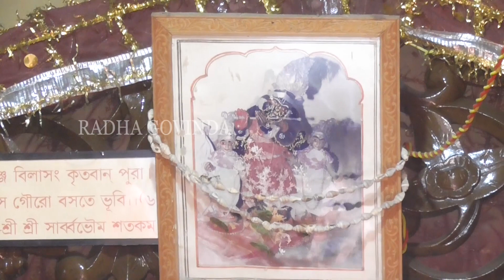রাধা গোবিন্দের ভোগ আরতি ।মহাপ্রভুর ভোগ আরতি | Radha Gobinder Voge Aroti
রাধা গোবিন্দের  ভোগ আরতি ।মহাপ্রভুর ভোগ আরতি | দুপুরের ভোগ আরতি | Radha Gobinder Voge Aroti | Radha Gobinda Kripa |
Join me in this immersive journey where I unveil the profound tradition of Voge and Voge Aroti during lunchtime. In this video, we explore the preparation of a delightful meal featuring Rice, Fried Vegetables, Vegetable recipes, Dal, Chatani, and Payes made with Milk Rice. What sets this culinary experience apart is the use of exclusively homemade spices crafted in our kitchen, avoiding any store-bought alternatives.

Following the Voge puja, a sacred lunch ritual, we cap off the experience with a traditional Aroti. This ceremonial act is accompanied by the resonant sounds of the Ghanta Kansar and Sankha, infusing the atmosphere with a sense of tradition and spirituality.

It's not just a meal; it's a journey into the heart of tradition.

After the puja, a heartwarming moment unfolds as a large number of devotees partake in this blessed prosad as their lunch. Don't miss out on this unique fusion of culinary and spiritual exploration!"
Points Covered

Introduction:
1. Express excitement about sharing a video on the vibrant tradition of Voge and Voge Aroti, a sacred lunchtime ritual.
Meal Preparation:

2. Delve into the elaborate process of preparing a wholesome meal.
Highlight the components: Rice, Fried Vegetables, Vegetable recipes, Dal, Chatani, and Payes made with Milk Rice.
Unique Culinary Experience:

3. Emphasize the uniqueness of the experience by using exclusively homemade spices crafted in your kitchen, avoiding store-bought alternatives.
Voge Puja:

3. Mention the significance of the Voge puja, a time-honored lunch ritual.
Aroti Ceremony:

4. Describe the culmination of the experience with a traditional Aroti ceremony.
Highlight the use of the Ghanta Kansar and Sankha, adding a touch of tradition and spirituality to the mealtime.
Culinary and Spiritual Journey:

5. Invite viewers to join you on a culinary and spiritual journey.
Embrace the essence of tradition, from the kitchen spices to the melodic tones of the Ghanta Kansar and Sankha.

radhagovinda radha govinda radhagobinda radhe radhe#ardhendubanerjee#ardhendu#